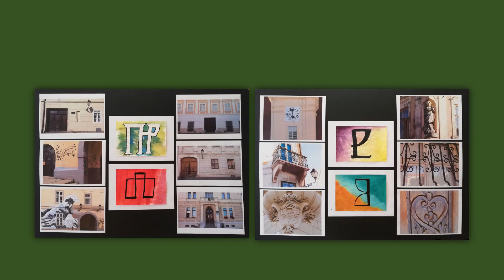Baš baština osječke Tvrđe, Mjesec hrvatske knjige 2018.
Izložba povodom obilježavanja Mjeseca hrvatske knjige 2018., godina kulturne baštine i glagoljice objedinjena u interaktivnoj izložbi korištenjem aplikacije Aurasma. Pripremili izložbu članovi Fotokluba Pixeli, Čitateljski klub Proliteris i StripArt klub s mentoricom Altom Pavin Banović, stručnom suradnicom knjižničarkom.